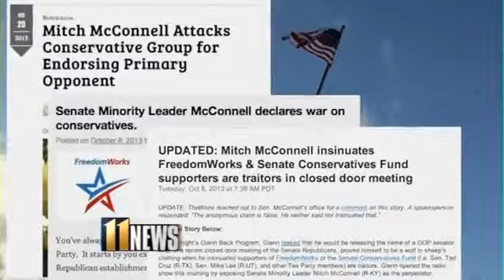Bevin campaign defines itself in new video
A speech delivered by U.S Senate candidate Matt Bevin in Louisville last week is the basis of a new web video released by his campaign, Wednesday.